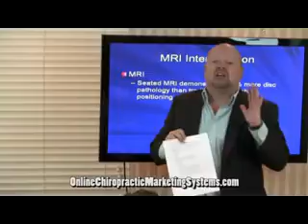Chiropractic Online Marketing For New Patients